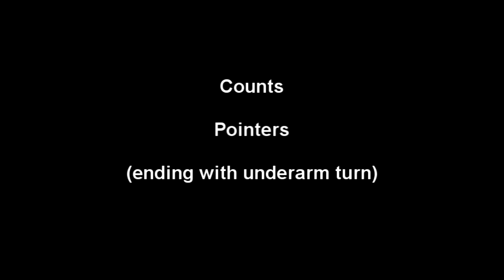Rumba Lesson 34, Crossover Break and Followers Swivels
Crossover Break and Follower's Swivels

Composer: Jeremy Sherman (PRS)
Publisher: Lynne Publishing (PRS)